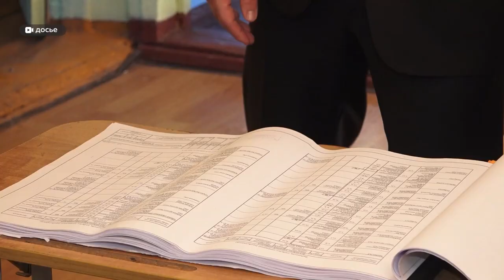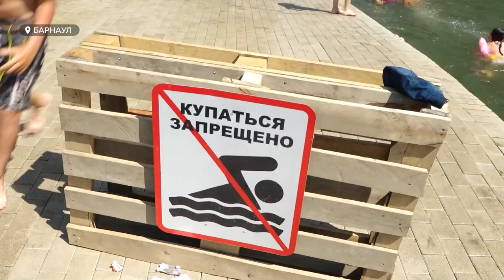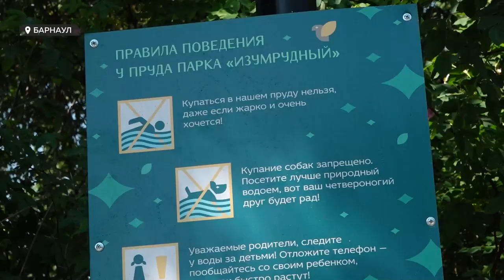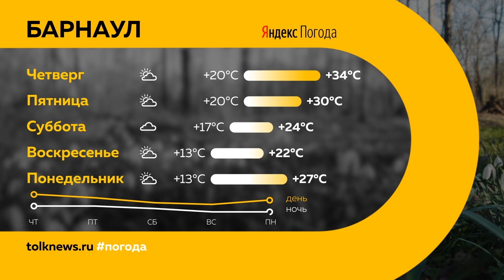"День с Толком". 07.06.2023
Смотрите в выпуске:

00:00 Анонс
00:48 Выставка "Белагро - 2023"
01:45 Посевная кампания близится к завершению
05:45 Виктор Томенко посетил передовой завод в Благовещенском районе
08:25 Долгожданную школу в алтайской Боровихе планируют достроить к июлю 2024 года
12:32 Названы территории, которые благоустроят в 2024 году
13:35 Барнаульцы открыли купальный сезон в пруду парка "Изумрудный"
18:25 "Честная дегустация": где в Барнауле найти идеальный салат "Цезарь"
21:53 Алтайские футболисты-инвалиды провели первую игру в рамках Всероссийских соревнований
23:11 Погода